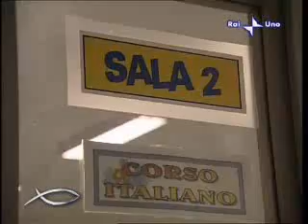Biografía Vida de Don Bosco 2 de 2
«A Sua immagine» dedica un reportaje a don Bosco.
Valdocco. Torino.
Comienzo del oratorio.
film Don Bosco di Lodovico Gasparini.
Como funciona un oratorio salesiano: casa, patio, iglesia y escuela.
Casa que acoge, patio para encontrarse, Iglesia que es Evangelio y escuela para formación del cristiano.
Oratorio San Luigi di Torino es el segundo fundado por don Bosco. Presencia educativa.
Llegada de Mamma Margarita, ella es la madre de los jóvenes que Don Bosco lleva a la casa.
Casa Mamae Margarida en Brasile. Suor Giustina Zanato, missionaria salesiana en Manaus, Brasil.
Capilla Pinardi, Iglesia de San Francisco de Sales, Basílica María Auxiliadora en Torino.
Don Egidio Deiana del Colle Don Bosco dice "Don Bosco es el hombre que la providencia inventa especialmente para anunciar el bien a los pequeños y jóvenes". Promete pan, trabajo y paraíso en un recorrido hacia la santidad.
Santo Domingo Savio, Beata Laura Vicuña, Beato Ceferino Namuncurá.

Alegría, gioia, esperanza, entusiasmo sin asustarse del cansancio.
Gracias!
Lucrecia.